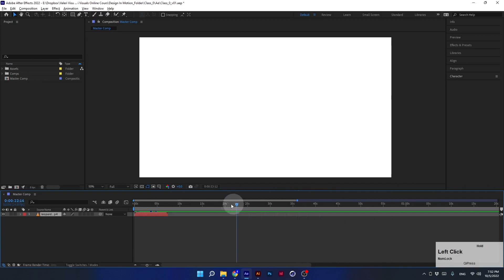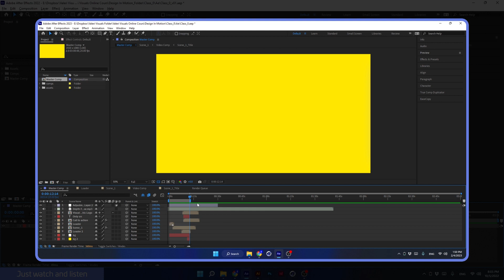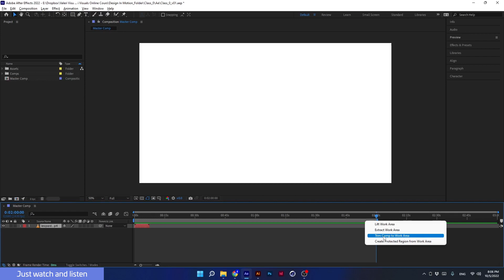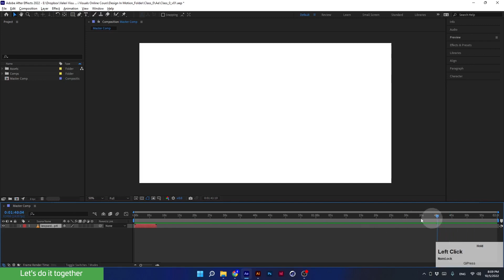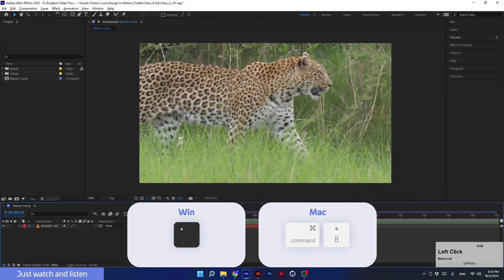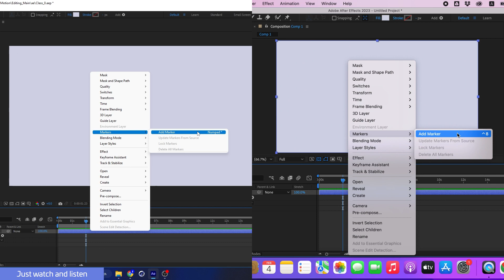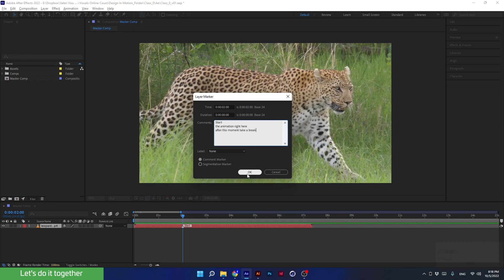Composition Timeline panel. Adobe After Effects for Beginners. Free Course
Now, we will dive into the Composition Panel, which is at the heart of your creative process in After Effects. You will learn how to create, manage, and manipulate compositions, including adjusting settings such as frame rate and duration. We will explore techniques for arranging layers, utilizing layer properties, and organizing your workspace to optimize productivity.

00:00 - Intro
00:40 - Introducing the Work Area.
01:50 - Time Indicator
03:44 - Adjusting the Work Area
05:26 - Adjusting the Preview Settings
05:58 - Important Shortcuts
07:16 - Cutting the Work Area
09:55 - Markers

Learn the fundamentals of After Effects from scratch on my FREE course.